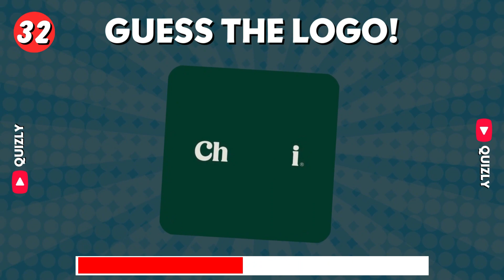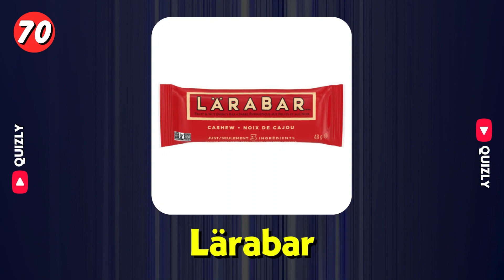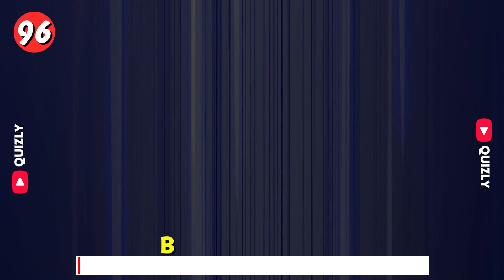Guess The Logo In 3 Seconds | Food & Drink Edition | 101 Logos 🔥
🍔🥤 Welcome to the ultimate logo challenge! In this exhilarating Food & Drink Edition, test your knowledge and speed as you attempt to identify famous brands in just 3 seconds! From iconic fast-food chains to beloved beverage companies, this game will tantalize your taste buds and challenge your memory. Can you name them all before the clock runs out?

Join our vibrant community ❤️ of foodies and logo enthusiasts! Don't miss out on future challenges and exciting content 🎮